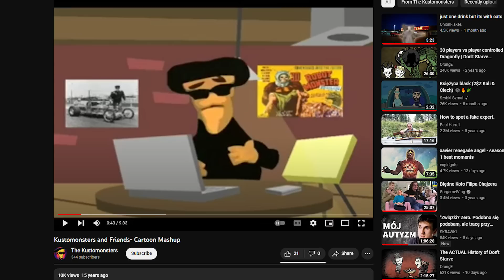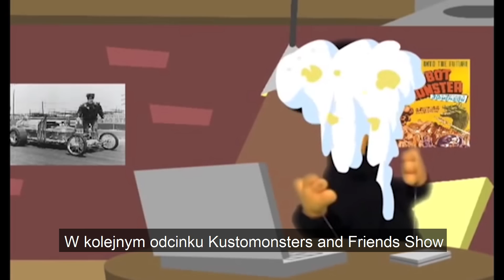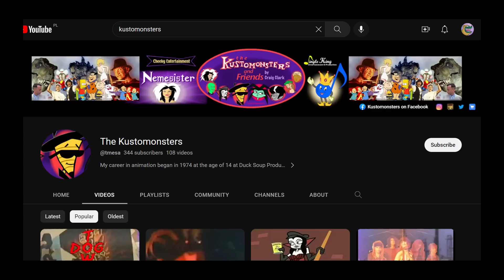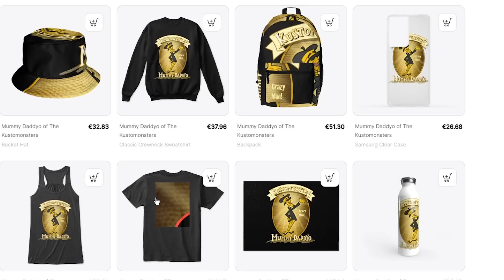Cursed Kanał Z Animacjami - Kustomonsters